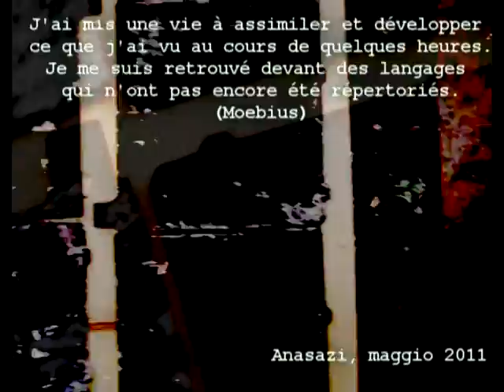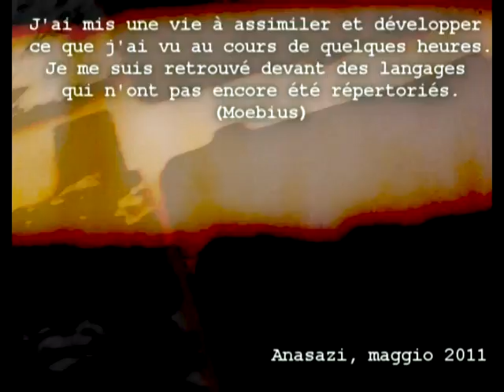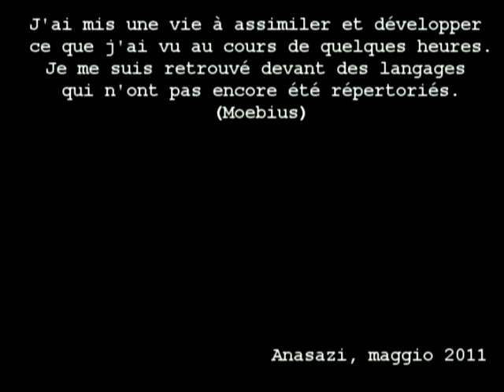les nouveaux langages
Anasazi live @ Nivv-k's Studio, maggio 2011
Video by Tingis, music recorded & mixed by Nivv-k
Anasazi is R. Bertacchini, Nivv-k, Tingis
"Les nouveuax langages" from the forthcoming CD-r Saltamontes